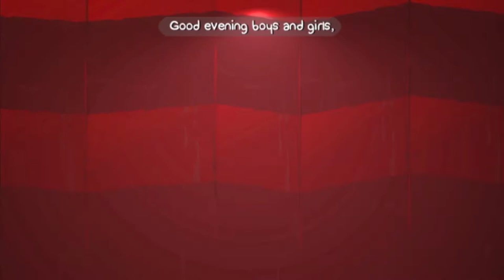Girls Play Battleblock Theater: Episode 1 - Boat Crashes and Kitty Cats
In this series my husband and I battle through the story of Battleblock theater. Battleblock Theater is an action, adventure, platformer game by The Behemoth. Watch to see if our relationship can survive beating this game.

This is not an official video and anyone interested in playing the game can visit the steam page to play it.

Permission to monetize in writing from The Behemoth.